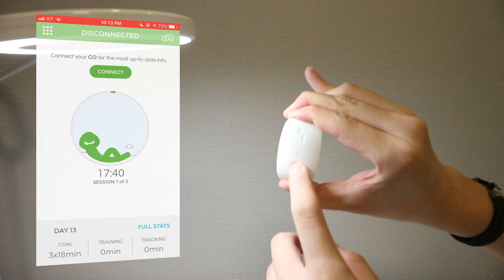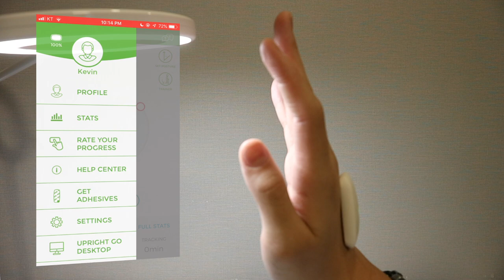Wearable Tech - Bluetooth (Spine) Posture Trainer - Upright Go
It might’ve been unclear in the video but it’s supposed to go on your spine.

Need to fix your posture at work, school or even at home? This product will help fix your posture in no time. It vibrates every time you slouch, and it is something that your back will thank you for!